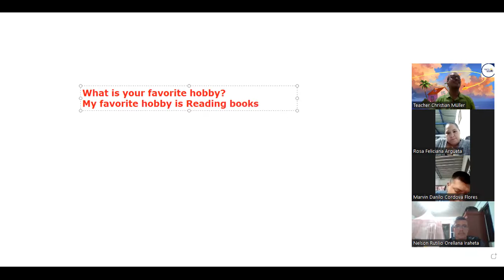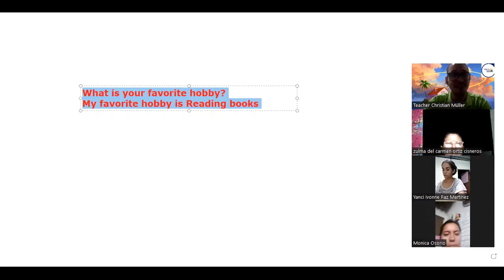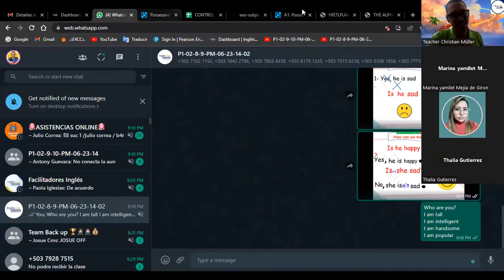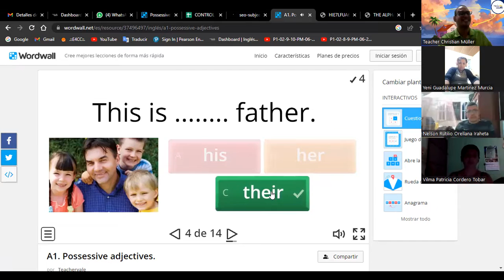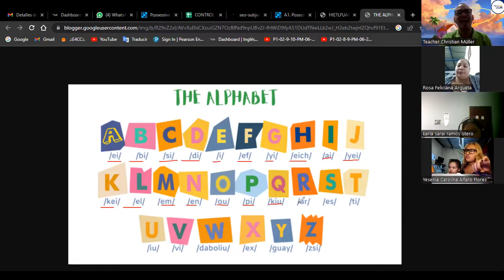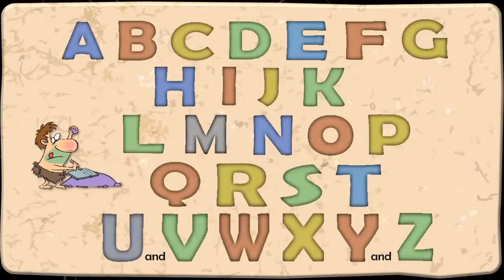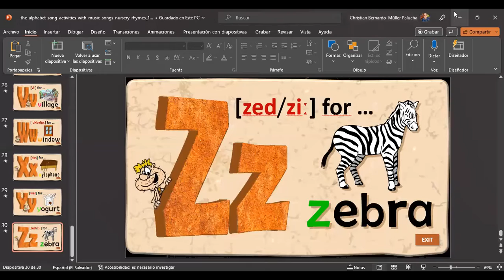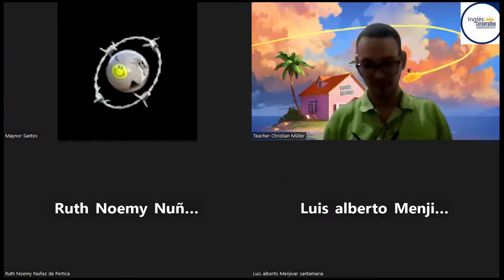Class 2-20-06-2023-FI-REGAL-30-Müller-The Alphabet+ Verb to Be Part2